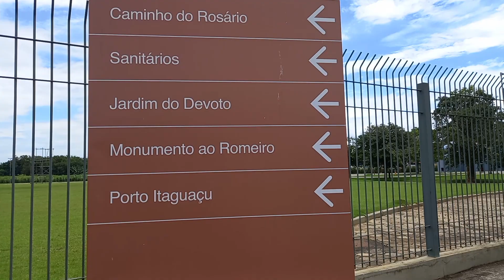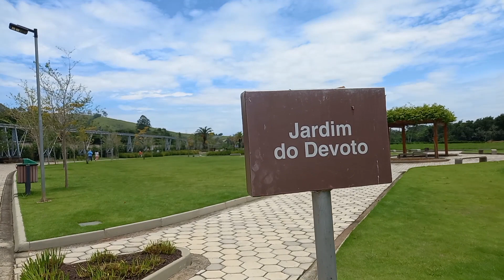CAMINHO DO ROSÁRIO POR INTEIRO VENHA VER EM APARECIDA DO NORTE